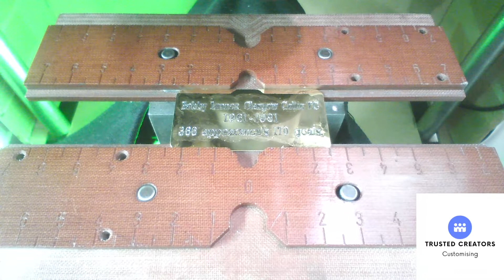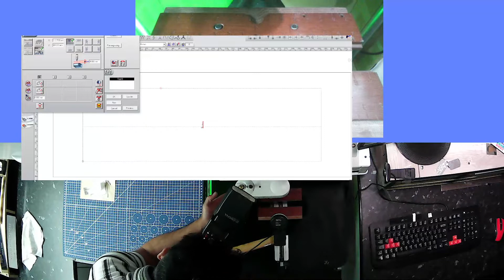Custom Engraving Gold Plate Personal message Black Text